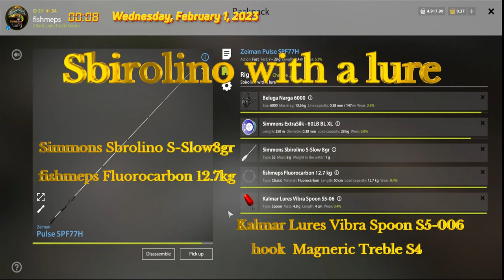Russian fishing 4 akhtuba river How to catch it Beloribitsa Whitefish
rf4 russianfishing4 fishmeps:In this video I will show you where and how to catch How to catch it Beloribitsa Whitefish.How to fish, search for an active spot. various types of fishing are possible, such as float, bottom and spinning. You can also fish from a boat, a game simulator. Russian fishing 4 allows you to chat live and have a great time with friends.Russian Fishing4